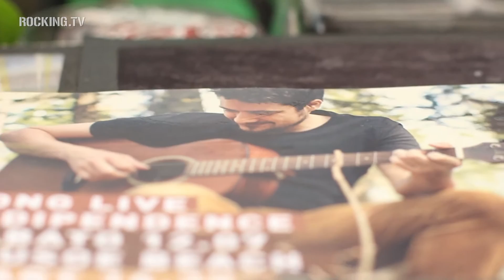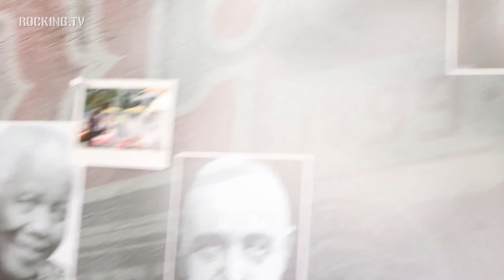Rocking TV - The Flag, Borradori, Moon and Stars, The Best Model Of Europe, Tobias Carshey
In questa puntata Estella e Leonardo presentano i servizi con le interviste ai The Flag, al musicista zurighese Tobias Carshey, ai vincitori della seconda selezione del concorso The Best Model Of Europe (Jessica Illecito e Thyll Da Conceicao), a Marco Borradori (sindaco di Lugano) che ci spiega la posizione della città su gli eventi incorso, più alcune curiosità sul Moon and Stars.